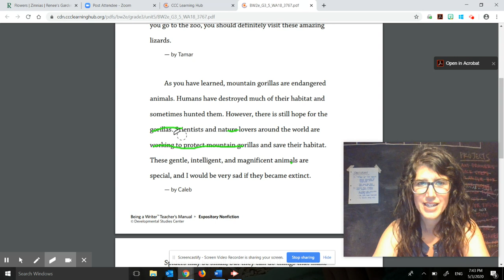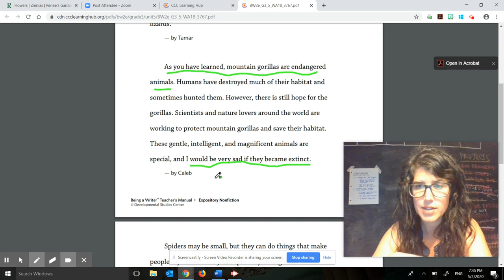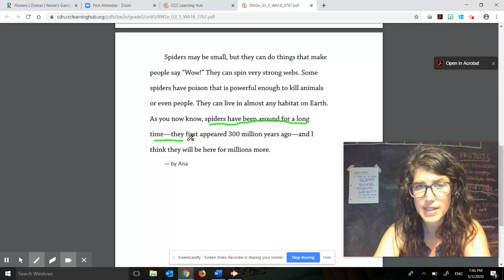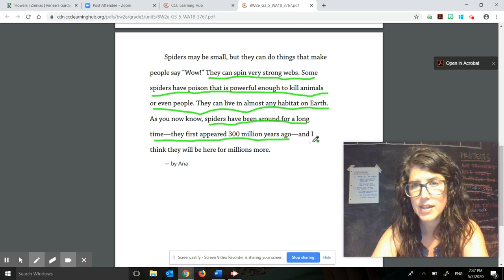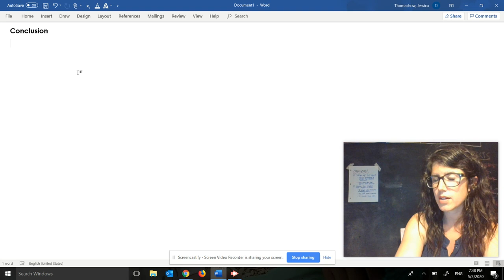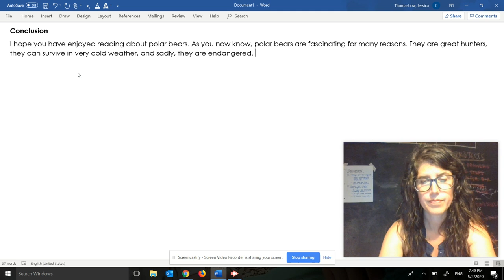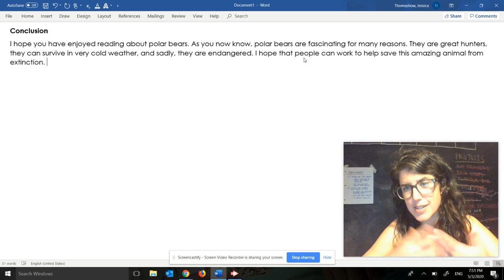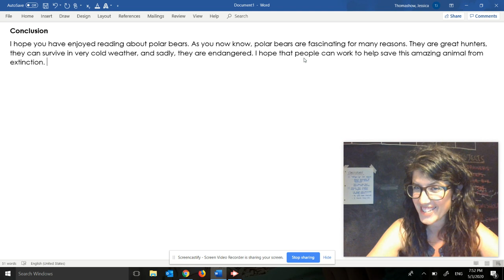Untitled: May 3, 2020 7:52 PM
Animal Report Conclusions